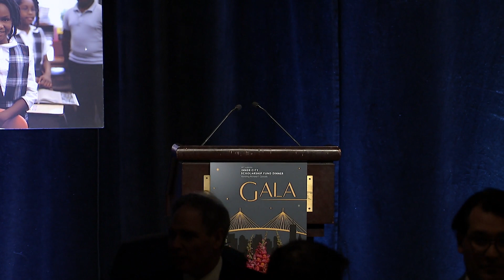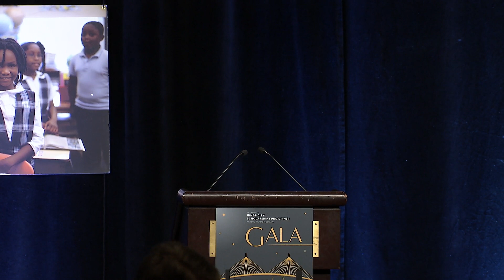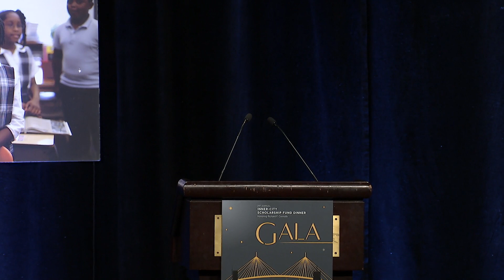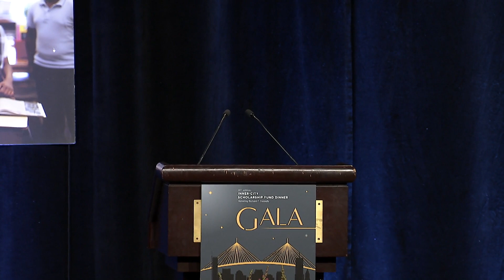ICSF Dinner Video Pt. 1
Part 1 of the 29th Annual ICSF Dinner Gala on April 4, 2019